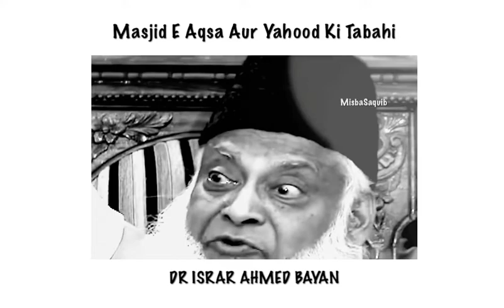Masjid E Aqsa Aur Yahood Ki Tabahi